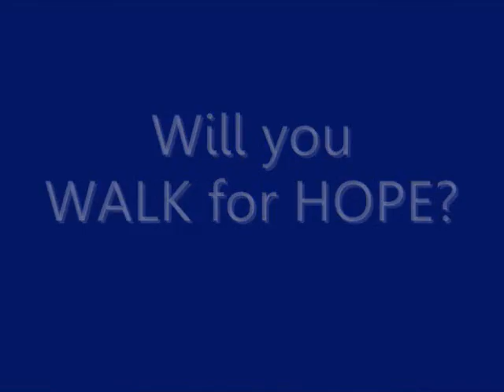Walk for Hope 2012 - New Hope Ministries